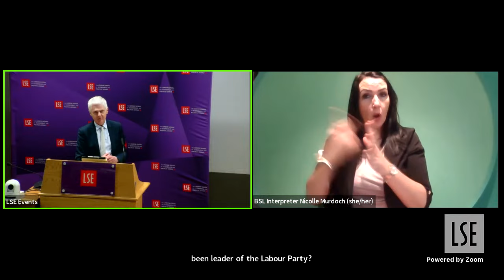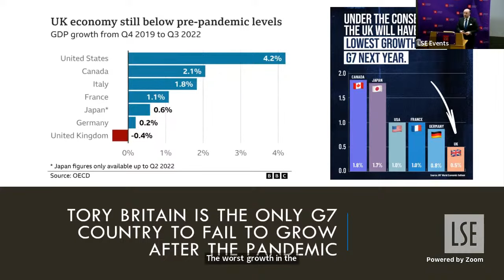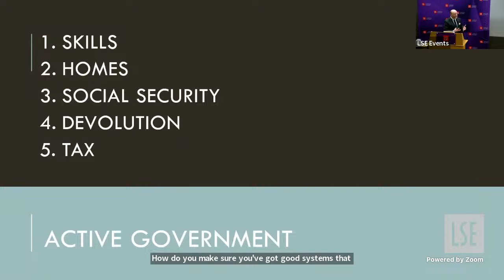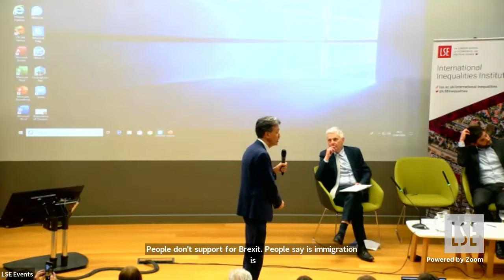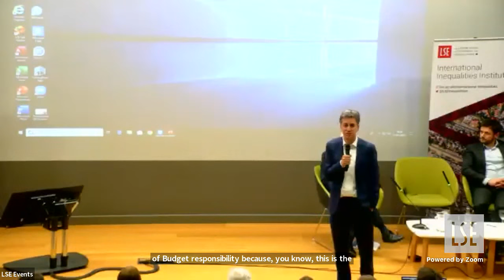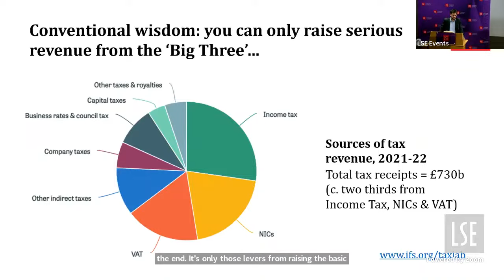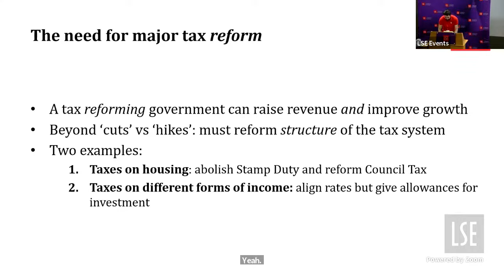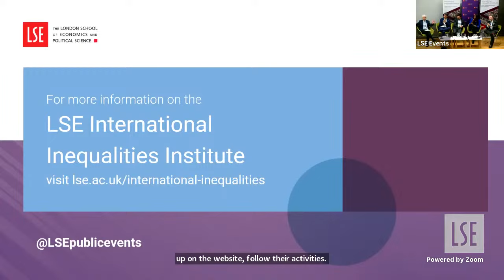What Should Fiscal and Social Policy in a Sustainable Economy Look Like? | LSE Event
The Tribune Group of Members of Parliament is working alongside LSE, and other experts to propose new Labour Party policy in three priority areas: active government; climate security; and strong communities. Using research evidence and on-the-ground experience, they are looking at how to shape a greener economy and close socioeconomic, health and wellbeing divides in the UK.

Speakers:
Liam Byrne MP
Dr Miatta Fahnbulleh
Dr Andy Summers
Ed Miliband MP

Chair:
Professor Tony Travers

Featured image (used in thumbnail with watermark added): Photo by Heidi Fin on Unsplash